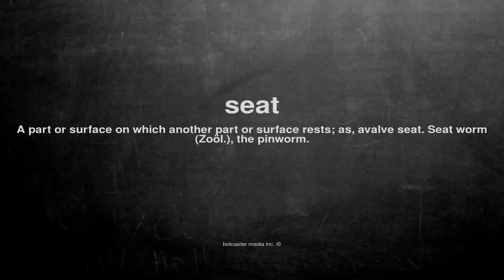What does seat mean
What does seat mean in English?